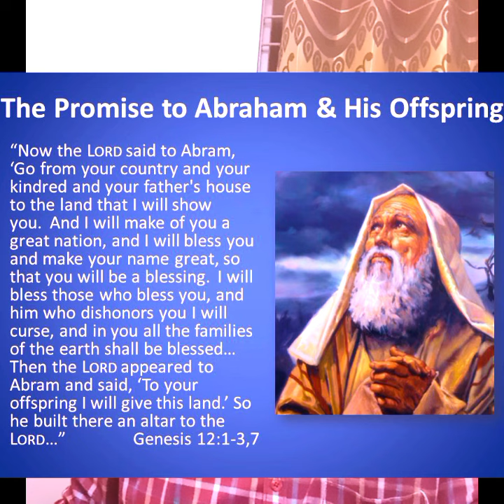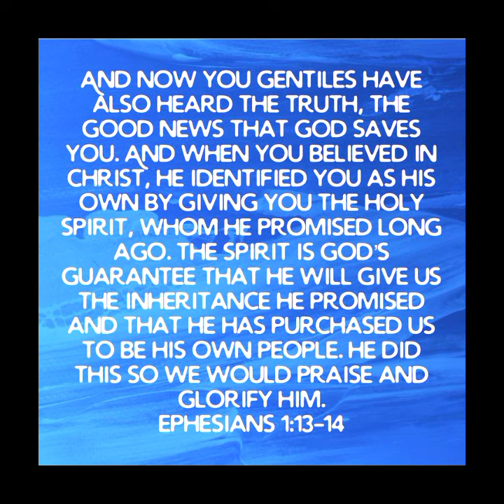Promise Verse Devotion & Part 2- Understanding Invisible Riches Messsage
In our video on "Glory Realms and Understanding Invisible Riches in Christ," we discuss the concept of spiritual wealth and the glory realms which refer to the deeper levels of God's presence and His blessings.